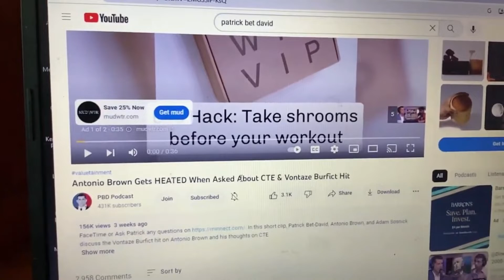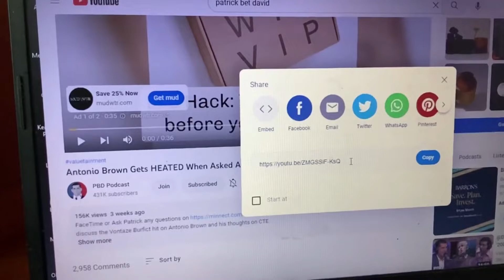Here’s what WE, the video content creators, wish YOU the viewer would know and do…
People have told me they don't know how to share YouTube information. It's an excellent source of education. I show you ways to help content creators to become better know.

I help entrepreneurs to find new clients, new markets.